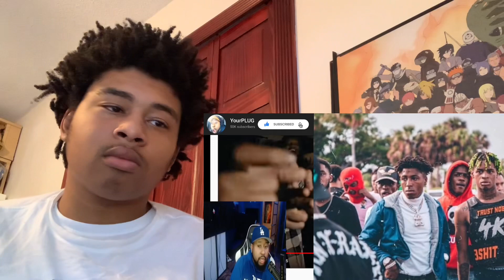DJ Akademiks Explains Why Lil Durk Can’t Win Beef With NBA Youngboy, Speaks On Diss Songs REACTION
Like, comment, subscribe, and if you have been tuning in to the channel for a while donate to help me to keep pumping out daily content for you (any amount will help) my cash app is $X3SEN